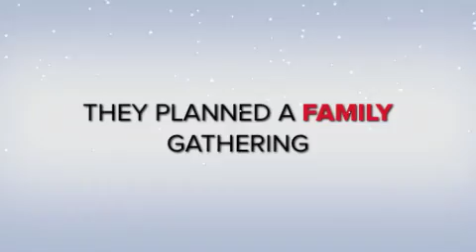Carmona Christmas 2013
This was the last time we were able to gather all our children together for Christmas. Since then there have been many things preventing us to all get together due to military deployments, distance, and my children's work responsibilities. Merry Christmas to all our Family and friends. May the Christ of Christmas reign in your hearts this season and throughout the coming New Year.

If you found this content helpful please consider dropping me a little gift in the Super Thanks button below the video of sending a small gift to either of the links below

I have a current fundraiser ongoing where I am trying to save up enough funds to start building my Crafting Cottage to give me more space for crafting and creating videos for you.  Here is more info on that Any donations will go toward that cause. If you would like a chance to win a prize winning basket donate $20 or more. Here is information about that